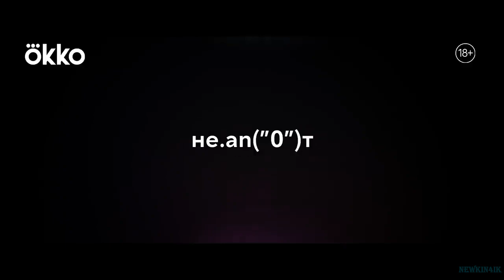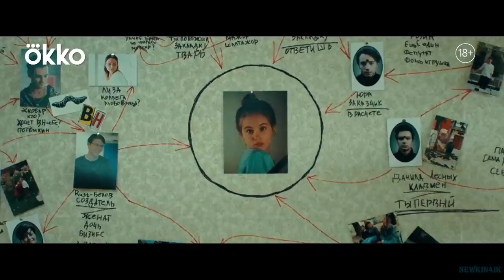Оффлайн (1-й сезон) 🎬 Русский Трейлер 📢 Сериал 2022 👀 С 27 апреля 👀 Okko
Оффлайн  (1-й сезон) сериал 2022 год - Русский трейлер

👀 👀 👀  С 27 апреля 2022 года (РФ)!  👀 👀 👀

BeHappy — секретное невидимое приложение, которое служит для покупки наркотиков через смартфон. Его пользователи сталкиваются с серьезным противником, который прячется под именем Анонимус. Он сообщает им, что сумел раскрыть данные всех, кто когда-либо пользовался этим приложением и теперь он дает им выбор — пойти в полицию и во всем признаться или сыграть в игру со смертью. Что будет, если в этой игре проиграть, становится ясно, когда пользователи BeHappy получают фото кладмена с перерезанным горлом.

Платформа: Okko
Оригинальное название: Оффлайн
Жанр: триллер, детектив, драма
Страна: Россия
Режиссер: Кирилл Плетнёв
Актеры: Никита Ефремов, Денис Шведов, Полина Максимова, Никита Кологривый, Альфия Закирова

► Рейтинг: 5.1

18+